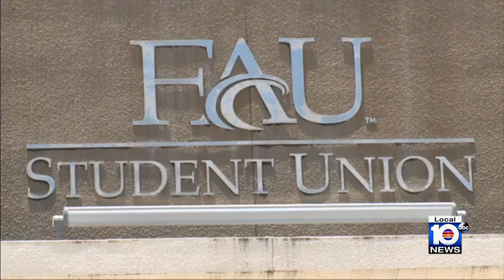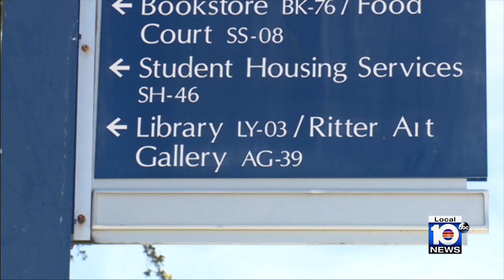Florida Atlantic University will house several hundred students at local hotels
FAU will house about 800 students at local hotels this Fall due to lack of affordable housing